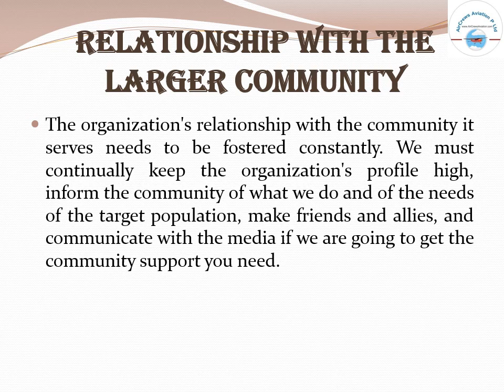Maintenance is needed in an organization and in daily life